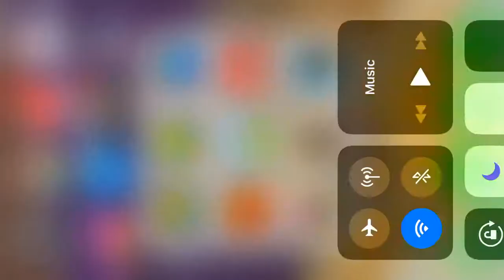Stick war legacy: zombies | part 3